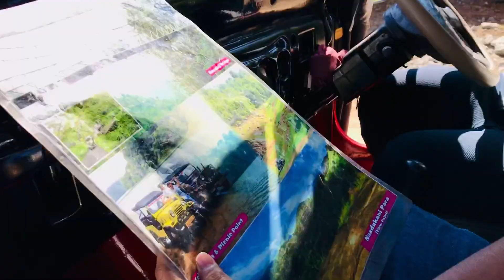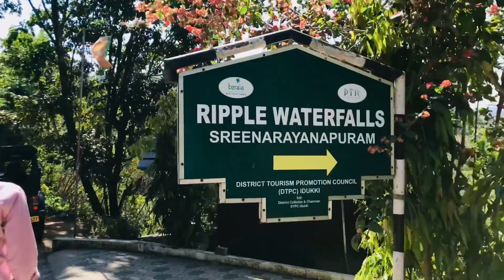Munnar VLOG | PASSION ZONE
Hey guys